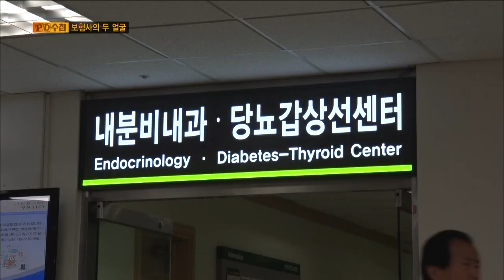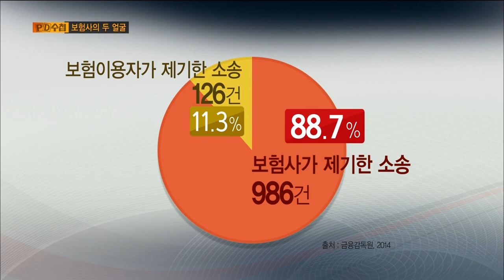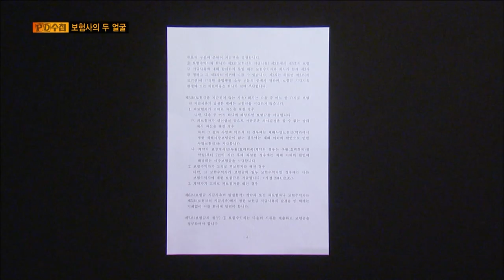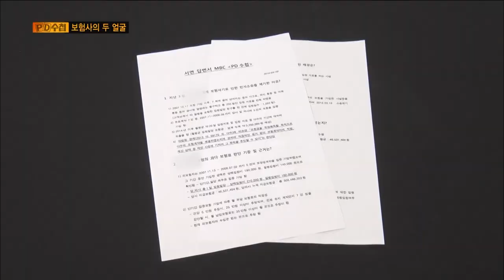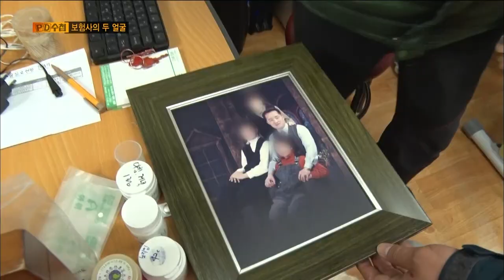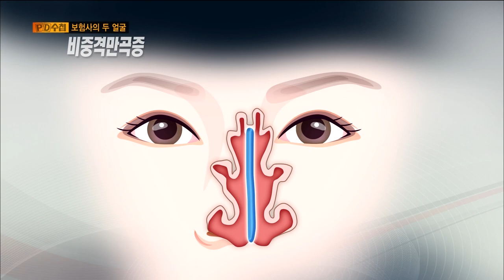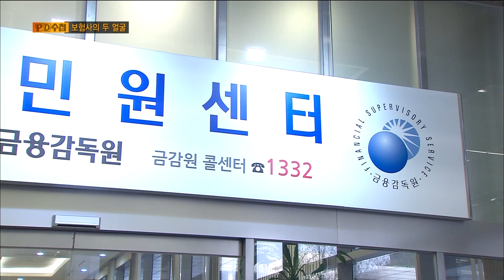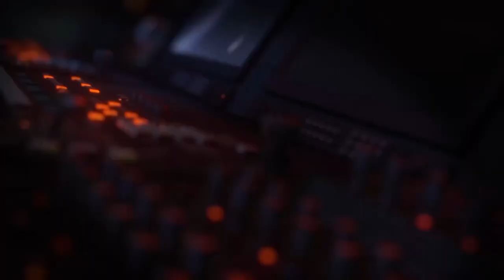[Full] 보험사의 두 얼굴_MBC 2015년 4월 14일 방송